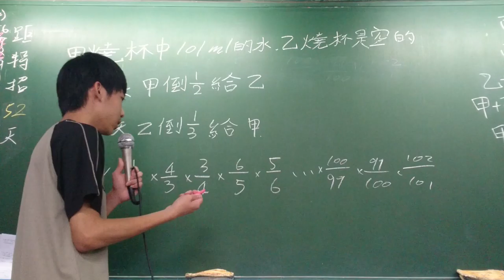衛道中學會考後活化教學設計課程